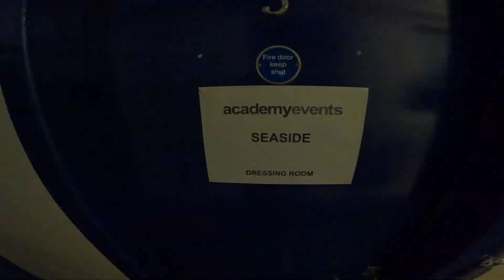SEASIDE - UK/EU With Ocean Alley Tour Diary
bits and bobs caught on video when one of us remembered to get their camera out along the way. Thanks to Ocean Alley for a great 3 weeks.